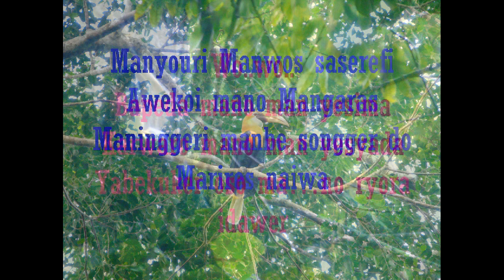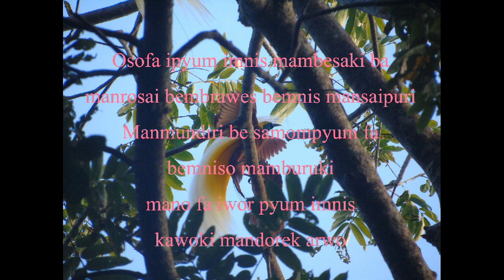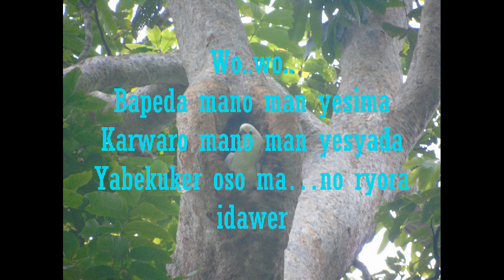karaokeLagu Daerah Papua, Osofa Ipyum, Cipt. Sam Kapisa, (Alm)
Osofa Ipyum adalah lagu Papua berbahsa Biak, lagu ini mengisahkan tentang Burung-burung yang indah, unik di Tanah Papua, (menurut saya, sepertinya penyairnya (sam Kapisa,) melukiskan keanenaragaman suku budaya orang Papua, ibarat burung-burung yang mendiami Tanah Papua.